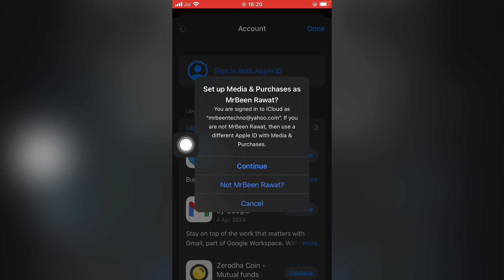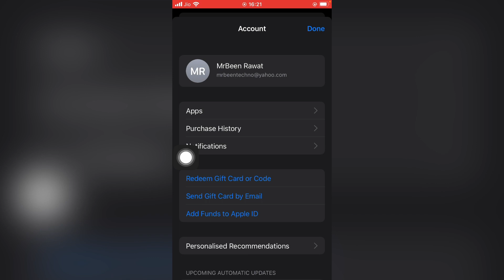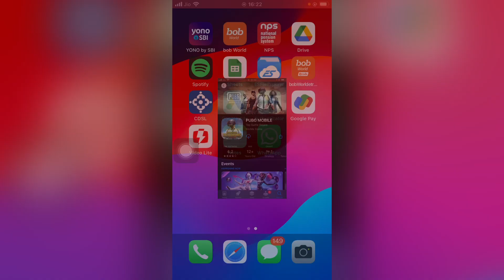नए iPhone में Apps कैसे Install करें | iPhone Me Apps Kaise Download Kare | Install Apps in iPhone